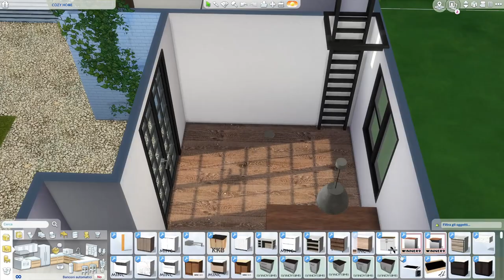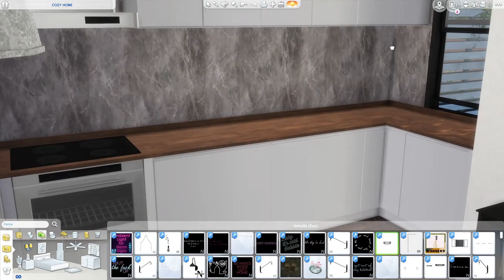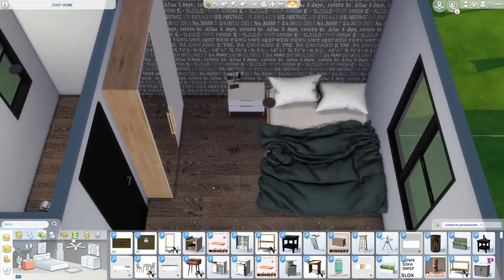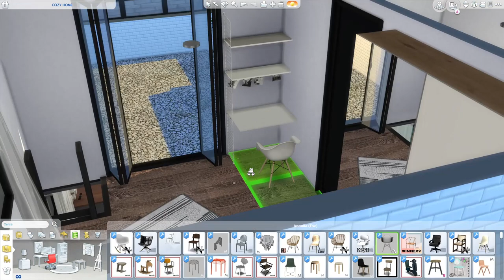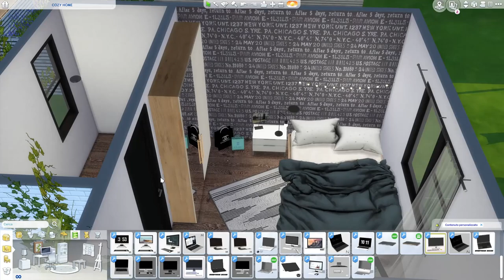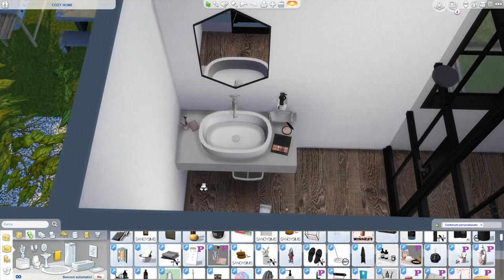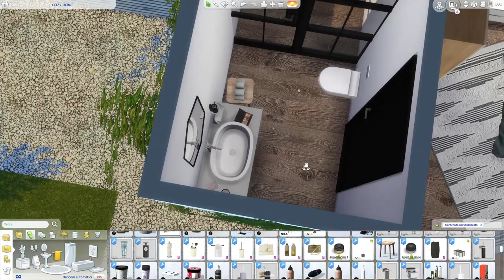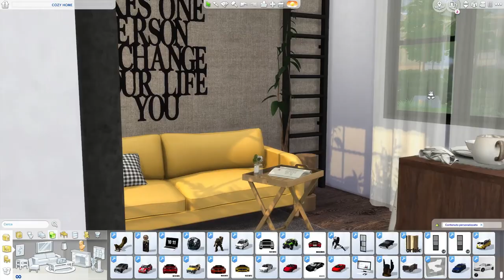The Sims 4 | COZY HOME | Speed Build + Download Link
Hi guys, this is COZY HOME. It is a nice and welcoming two-storey house. It is located in Newcrest. On the ground floor we find a small open-space that houses the sitting room and the kitchen. There is a wall staircase leading to the upper floor where there is the bedroom, with a space dedicated to the study, and a bathroom. Outside there is a terrace with many plants and a nice deck chair where you can relax and sunbathe.

INFO.  Newcrest  20x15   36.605 Simoleon